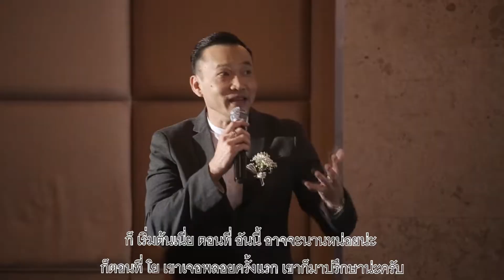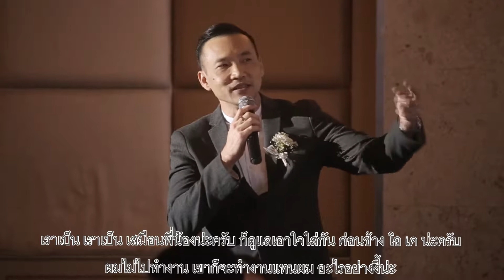ployyocouple2018 คุณเพิ่ม อธิกิจ อวยพร งานวาลีมะห์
คำอวยพรจาก คุณอธิกิจ อนุเวชสกุล (คุณเพิ่ม)
ตำแหน่งงาน : ผู้ชำนาญการฝ่ายควบคุมโครงการ
บริษัท เอ็ม บี เค จำกัด (มหาชน)

ซึ่งมี นส.ไพลิน จันทรินทุ (โย/แบฮัง) เจ้าบ่าวของงานนี้ ตำรงตำแหน่ง : สถาปนิก/ผู้ช่วยส่วนตัว (Architect) ของคุณเพิ่ม
- เป็นมากกว่าหัวหน้างาน เป็นเหมือนพี่ชาย เป็นเหมือนพ่อคนที่สอง
- เป็นที่พึ่งพาที่ดี ดูเอาใจใส่ ผูกพัน
- 6  ปี ของการทำงานร่วมกันมา
- เป็นหัวหน้างานที่ดีมาก ถึงมากที่สุด และไม่รู้จะได้เจอหัวหน้าแบบนี้อีกมั้ย ในชีวิตการทำงานของเขา